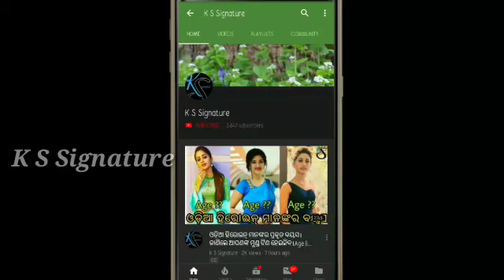ମା ଙ୍କ ଜନ୍ମଦିନ କ'ଣ ଗିଫ୍ଟ ଦେଲେ ହିରୋ ରାଜବୀର hero rajbir(jagjit) enjoy mother birthday । TarangaTV